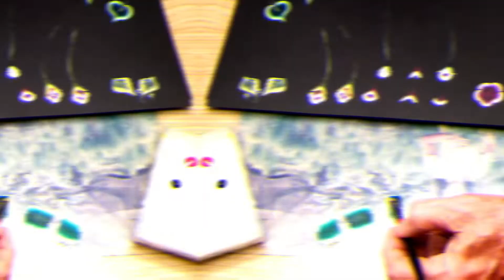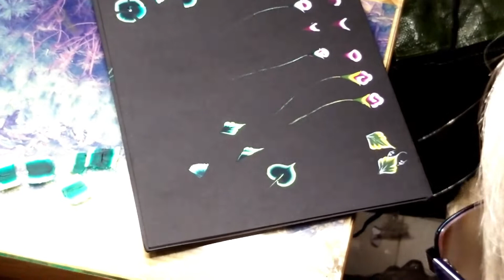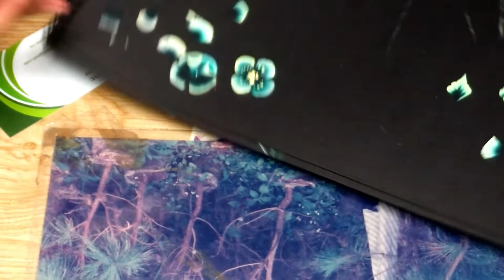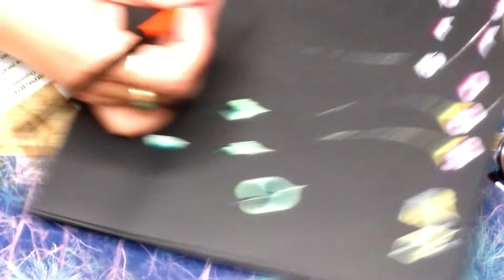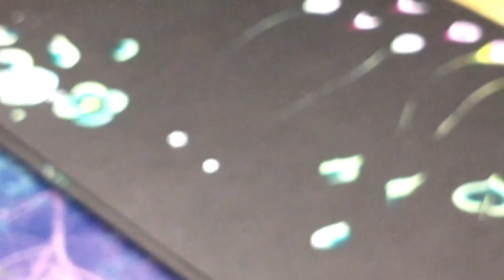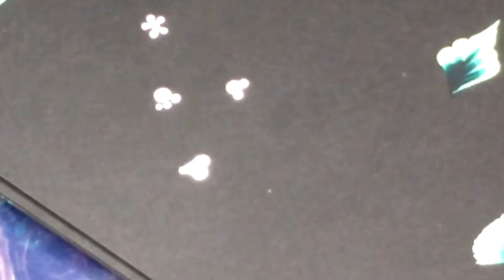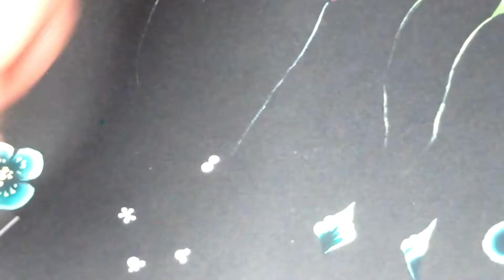Homenails dạy các học viên người Mỹ bài cọ xéo căn bản | Phạm Thị Ngọc Cẩm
Youtube channel:PHẠM THỊ NGỌC CẨM Homenails dạy các học viên người Mỹ bài cọ xéo căn bản | Phạm Thị Ngọc Cẩm